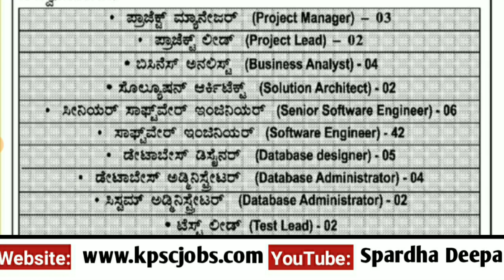ಕರ್ನಾಟಕ ಸರ್ಕಾರದ ಆಡಳಿತ ಇಲಾಖೆಯಲ್ಲಿ ಖಾಲಿ ಇರುವ ತಾಂತ್ರಿಕ & ತಾಂತ್ರಿಕೇತರ ಹುದ್ದೆಗಳಿಗೆ ಅರ್ಜಿ ಆಹ್ವಾನ- Apply